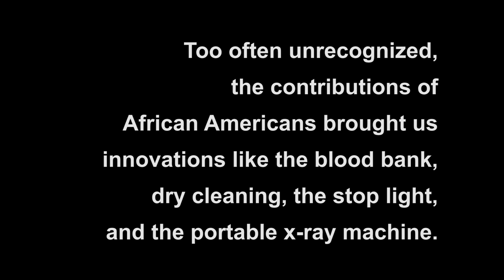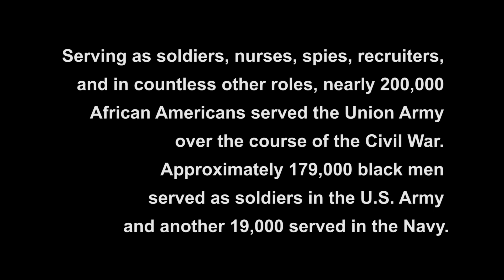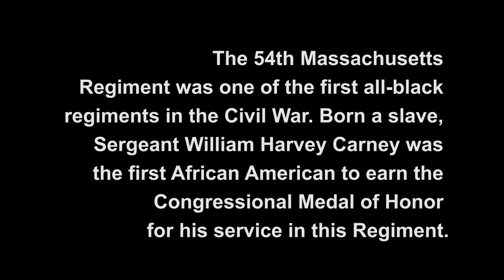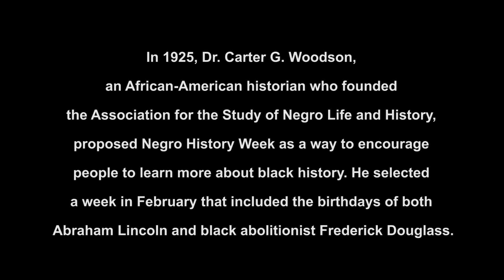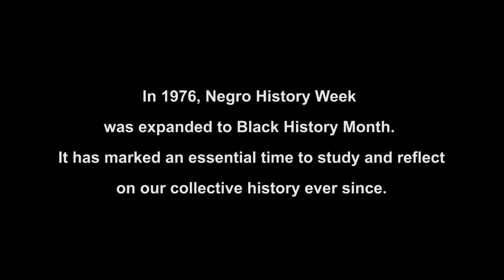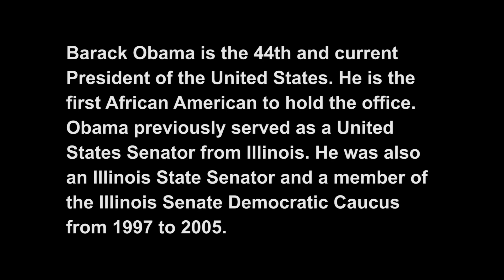Illinois Senate Democrats Celebrate Black History Month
Illinois State Senators discuss the importance of Black History Month and the contributions that African Americans have made.